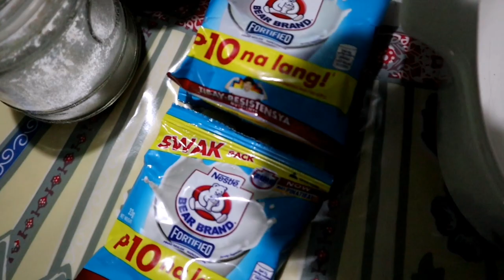I TRIED MAKING THE TRENDING DALGONA COFFEE AT HOME | PHILIPPINES